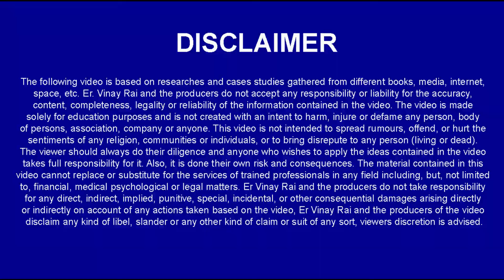Oak Grove School में Class 9th के लिए एडमिशन कब होगा ? By Uday Srivastva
IMPORTANT INSTRUCTIONS :
महत्वपूर्ण पाठ्यक्रम लिंक:
हमारे पाठ्यक्रम:
1.छात्रवृत्ति परीक्षा पंजीकरण(Scholarship Registration)
4.नि: शुल्क साप्ताहिक ऑनलाइन परीक्षा (Join Weekly Online Test) –
12. ENGLISH INSTRUCTIONS : IMPORTANT COURSES LINK :
13.Our Courses :
1.Scholarship Exam Registration
IMPORTANT EXAM DETAILS 12.
12. Sainik School Exam Details